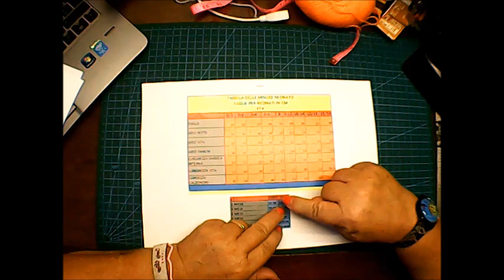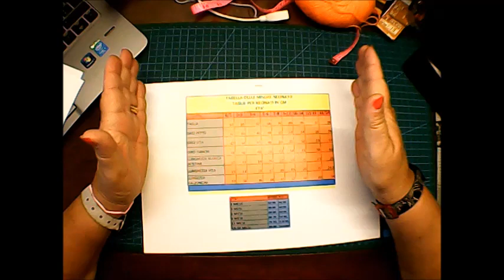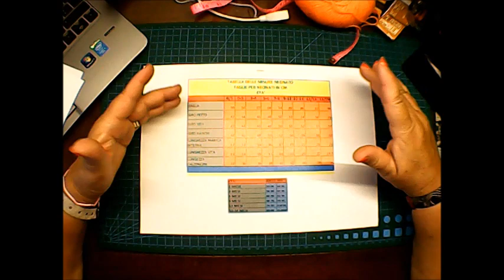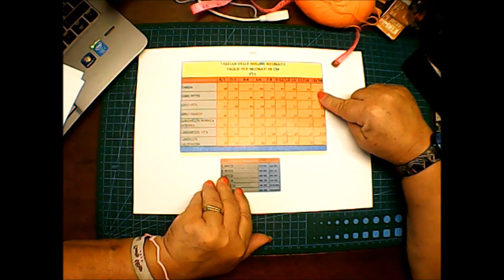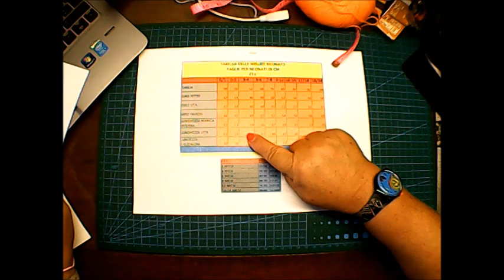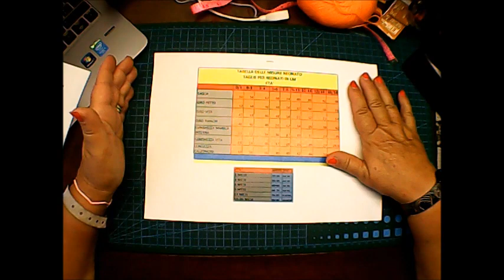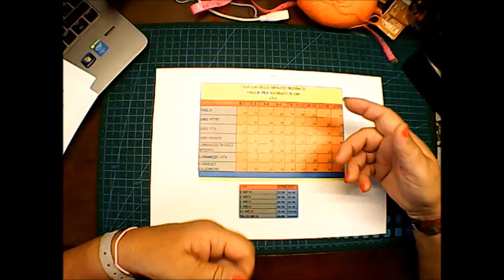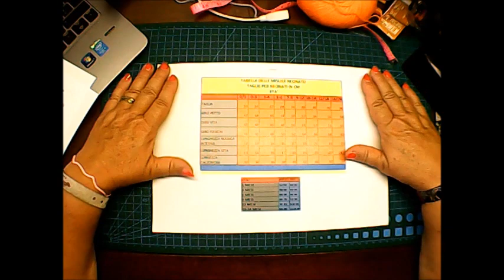Tutorial tabelle misure maglie, pantoloncini e vestitini neonato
😍La tabella è scaricabile SOLO per gli abbonati al canale cliccando sul link sottostante L'abbonamento costa 2.99 e vale per scaricare qualsiasi tabella o schema per sempre dal mio canale.😍
Con questo tutorial spero di aiutare chi alle prime armi si approccia nel mondo della maglia sia con la lavorazione all'uncinetto che ai ferri. Spero che il tutorial sia abbastanza chiaro per tutte. Se avete comunque difficoltà vi aspetto sul mio gruppo Facebook magari per una diretta dove possiamo vederci e chiarire tutto...Buona visione ma soprattutto buon lavoro